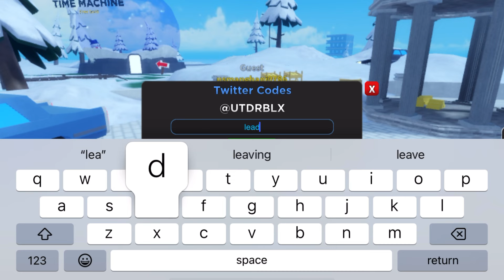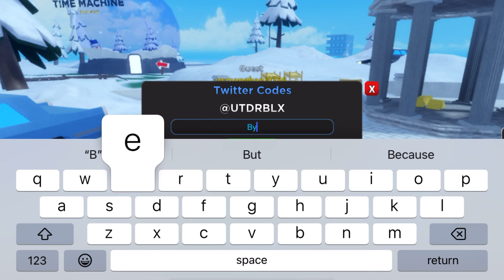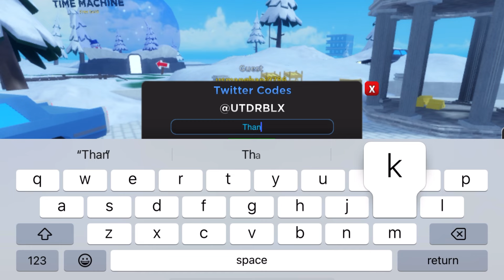*NEW* ALL WORKING CODES FOR ULTIMATE TOWER DEFENSE! ROBLOX ULTIMATE TOWER DEFENSE CODES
In this video you'll be getting all working codes in ultimate tower defense for free gems! Make sure to watch till the end for utd codes and enjoy!

In the event that these ultimate tower defense codes have expired__, it indicates that the information in this video is no longer current. Kindly view the most recent video on my channel for updated content.

Discussed Topics;

1- ultimate tower defense codes
2- ultimate tower defense codes 2024
3- ultimate tower defense roblox codes
4- codes in ultimate tower defense